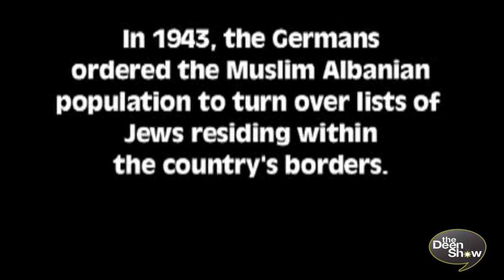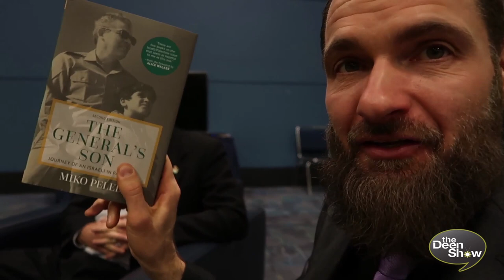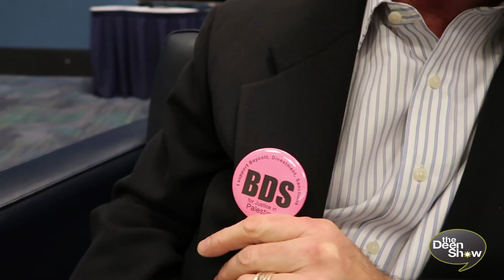A Jewish Israeli on Islam and the Palestine Israel conflict TheDeenShow #572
“Miko Peled is a peace activist who dares to say in public what others still choose to deny. He has credibility, so when he debunks myths that Jews around the world hold with blind loyalty, people listen."

The General's Son. Miko Peled is a peace activist who dares to say in public what others still choose to deny. Born in Jerusalem in 1961 into a well known Zionist family, his grandfather, Dr. Avraham Katsnelson was a Zionist leader and signer of the Israeli Declaration of Independence.

His Father, Matti Peled, was a young officer in the war of 1948 and a general in the war of 1967 when Israel conquered the West Bank, Gaza, Golan Heights and Sinai.

Miko's unlikely opinions reflect his father's legacy. General Peled was a war hero turned peacemaker.

Miko grew up in Jerusalem, a multi-ethnic city, but had to leave Israel before he made his first Palestinian friend, the result of his participation in a dialogue group in California. He was 39.
On September 4, 1997 the beloved Smadar, 13, the daughter of Miko's sister Nurit and her husband Rami Elhanan was killed in a suicide attack.

Peled insists that Israel/Palestine is one state—the separation wall notwithstanding, massive investment in infrastructure, towns and highways that bisect and connect settlements on the West Bank, have destroyed the possibility for a viable Palestinian state. The result, Peled says is that Israelis and Palestinians are governed by the same government but live under different sets of laws.
At the heart of Peled's conclusion lies the realization that Israelis and Palestinians can live in peace as equals in their shared homeland. All rights-Alternate Focus under educational learning aid.